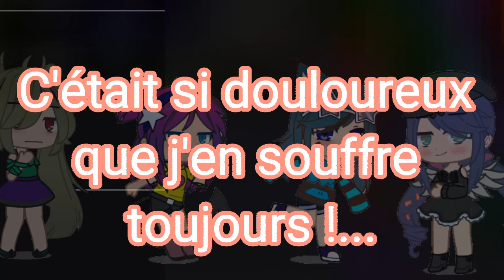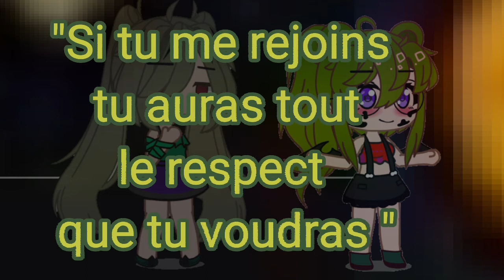Je suis devenue une CRIMINELLE //GCMMV//original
Et aussi je voudrais remercier tout nos abonnés et tout qui regarde nos vidéos !! Merci bcp

Et dîtes nous dans les commentaires qu'elles type de vidéo vous aimez et que vous souhaitez voir